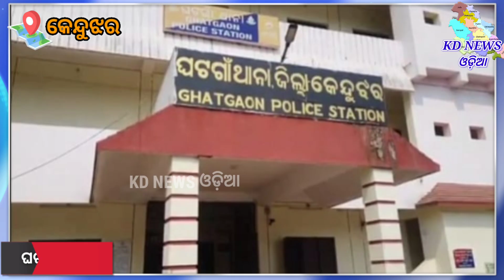ତାରିଣୀ ମନ୍ଦିରକୁ ଆସିଥିବା ଭକ୍ତଙ୍କୁ ମାଡ଼ ।